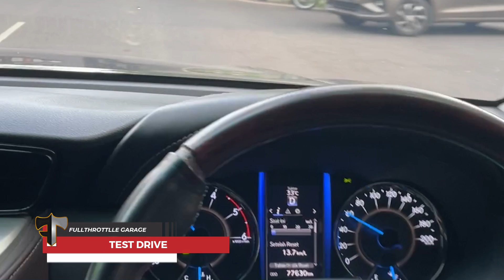ANTI WAS-WAS, REM PAKEM LAUR DALAM!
Anti was-was, rem pakem fortuner perjalanan lancar!

Tanpa perlu khawatir ditanjakan, rutin pengecekan keseluruhan komponen yang aus pemakaian dan perawatan rem 4 roda membuat perjalananmu lancar tanpa hambatan

Melakukan BRAKE TREATMENT secara rutin setiap 10.000 KM, agar rem di mobilmu siap sat set pengereman tanpa hambatan ya FT Holics

Rem aman perjalanpun lancar. Yuuk langsung appointment melalui DM atau klik di bio profil ya!

𝙈𝙤𝙗𝙞𝙡 𝙩𝙚𝙩𝙖𝙥 𝙨𝙚𝙝𝙖𝙩, 𝙖𝙢𝙖𝙣 𝙙𝙖𝙣 𝙣𝙮𝙖𝙢𝙖𝙣

Serahkan segala urusan mobilmu pada kami tanpa khawatir!
✔ 𝐅𝐮𝐥𝐥𝐭𝐡𝐫𝐨𝐭𝐭𝐥𝐞 𝐆𝐚𝐫𝐚𝐠𝐞 (𝐅𝐓 𝐆𝐚𝐫𝐚𝐠𝐞)

📍 Raya Kedung Asem 99, Surabaya
📲 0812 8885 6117/ 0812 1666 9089
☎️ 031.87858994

📍 Medokan Asri Tengah 66, Surabaya

𝐅𝐮𝐥𝐥𝐭𝐡𝐫𝐨𝐭𝐭𝐥𝐞 𝐇𝐨𝐦𝐞 𝐒𝐞𝐫𝐯𝐢𝐜𝐞
𝘚𝘶𝘳𝘢𝘣𝘢𝘺𝘢, 𝘚𝘪𝘥𝘰𝘢𝘳𝘫𝘰, 𝘎𝘳𝘦𝘴𝘪𝘬 𝘥𝘢𝘯 𝘴𝘦𝘬𝘪𝘵𝘢𝘳𝘯𝘺𝘢
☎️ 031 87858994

NOT JUST A CAR STORY, IT'S A ROAD LIFE